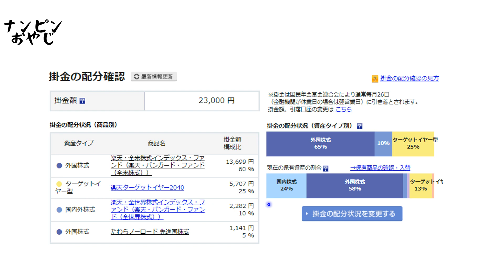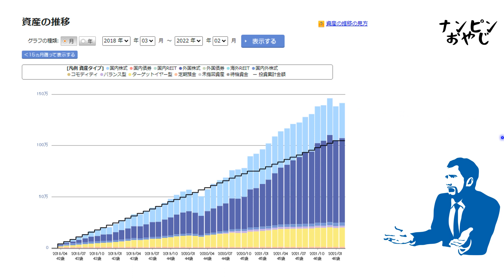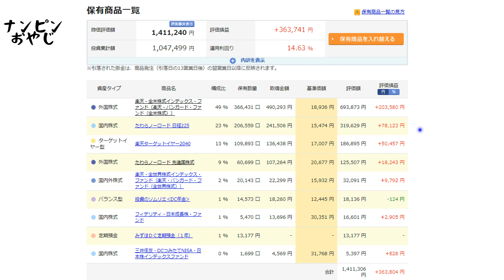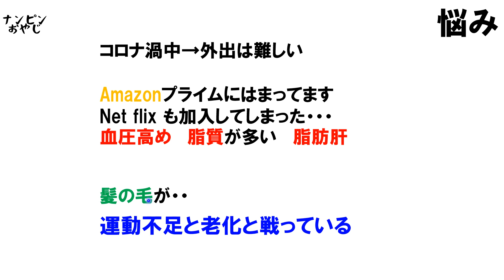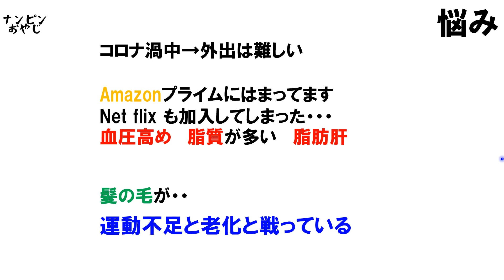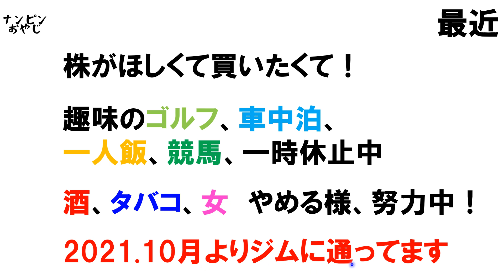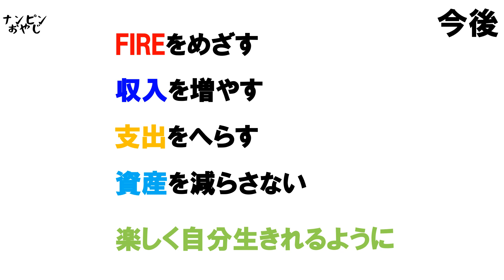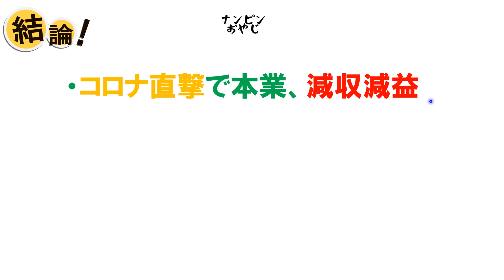iDeCo 利回り14％ 【ナンピンおやじ】4年間の成績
■今回の動画➡iDeCo　利回り14％　【ナンピンおやじ】4年間の成績
活舌が悪いとか、聞きずらいとか言わないで！
まだまだ病み上がりのおやじの独り言

この本参考にFIREしたい
退職準備＆資産形成

撮影機材
ディスプレイ
スピーカー
オーディオインターフェース